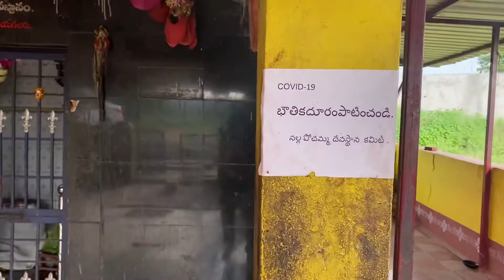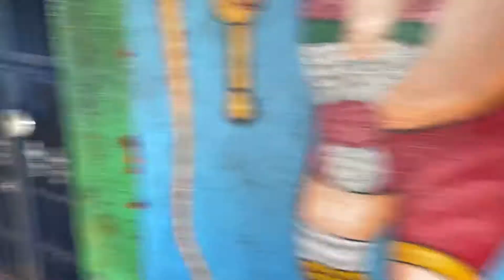Nalla Pochamma Temple - NANGNUR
NANGUNUR mandal and SIDDIPET district devotees visit this temple frequently. Find time to visit this temple . Especially visit on Sundays .